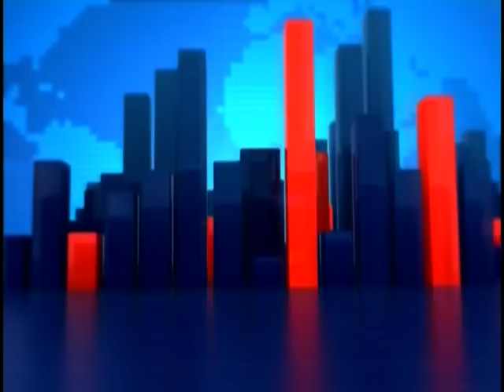Joy News Prime (27-11-18)